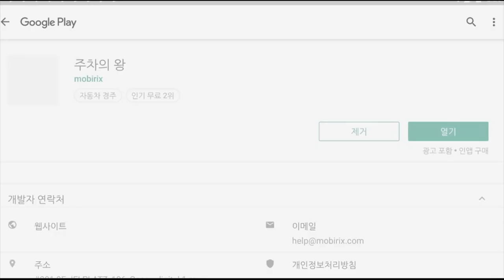PARK KING GAME PLAY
최고의 3D 플랫폼 GooglePlay 주차 레크리에이션 신나는 게임,

[미친 주차 왕 주차 게임에 최초의 "게임 캐릭터"입니다]
, 미친 주차 왕이 더 선명하게
당신이 있다면 주차장의 팬은 요이 3D 캐주얼 게임을 혼동하지 않아야합니다!

미친 주차 왕 게임은 매우 간단합니다,
조심스럽게 지정된 주차 공간에 차를 운전하는 게임 주인공을 제어하고 경계를 교차 할 수
당신의 인내, 기술 흥미로운 수준, 너무 빨리 부주의 드라이브를 테스트하지만, 충돌!

주차 경기 * 미친 주차 왕 "게임 캐릭터"
* 미친 주차 왕은 통관 시스템을 강화
* 가동은 고유 한 개의 3D 카메라 앵글을 제공합니다
그래서 당신은 더 정확하게 요 명확하게 차의 방향과 통제를 파악 할 수 있습니다!
운전 길가 장애물에 충돌하면서 조심
차를 달리하지만, 그것은 폭발 할 것입니다